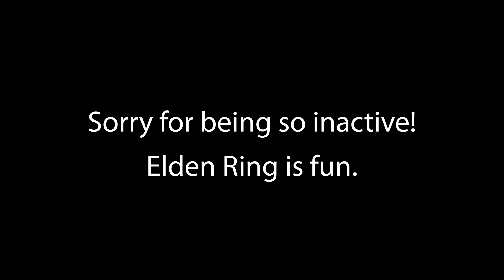where did Flubby go?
Whoops, Elden Ring is fun.